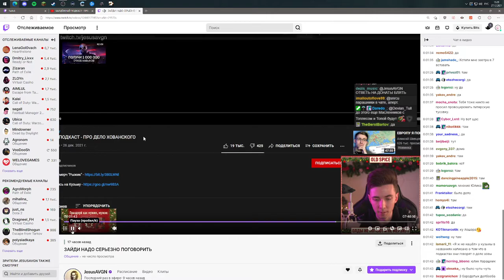Вы чет перепутали